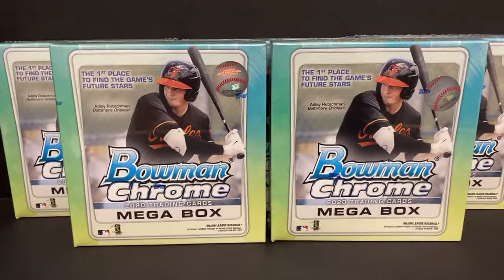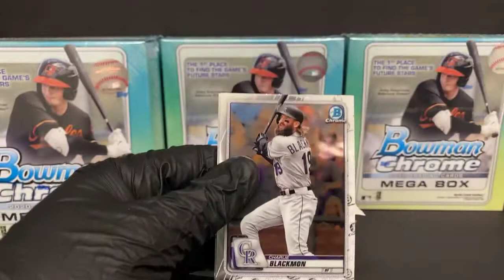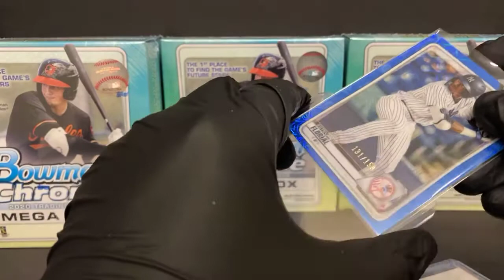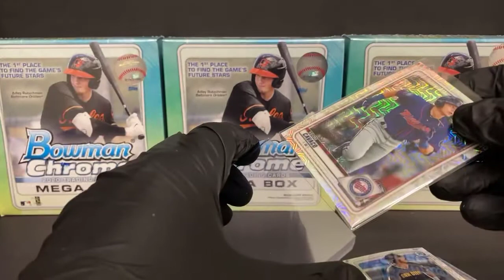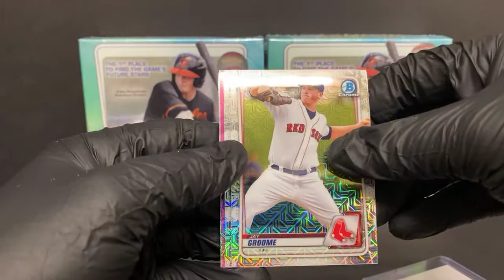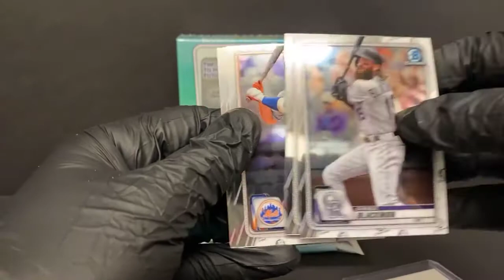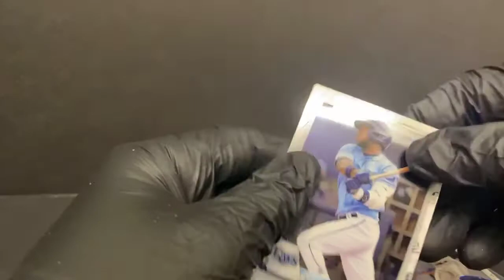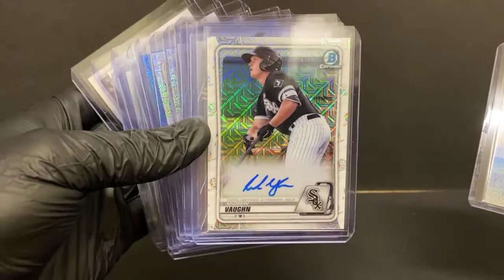Bowman Chrome Mega Box Break - 5/7/21 eBay